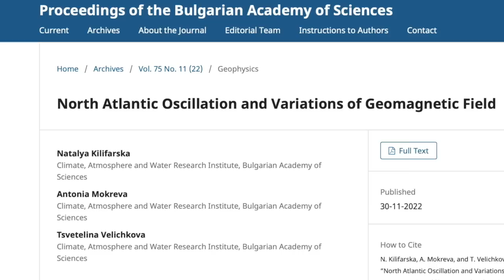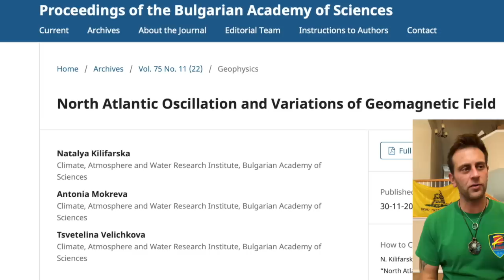Solar Disaster, Magnetic Pole Shift | Q and A Dec.5.2022